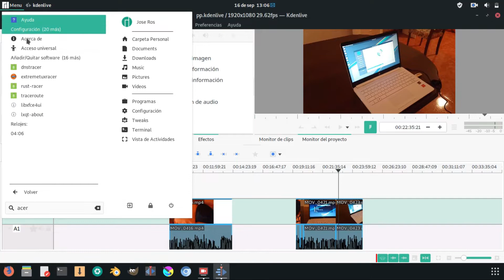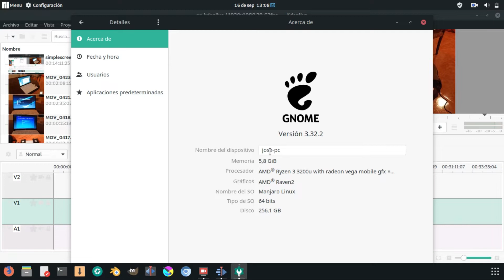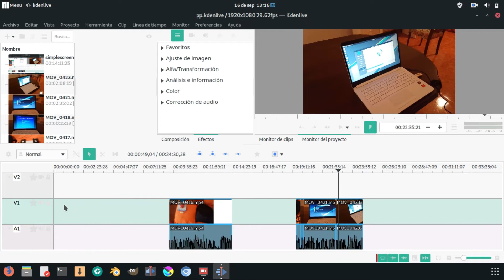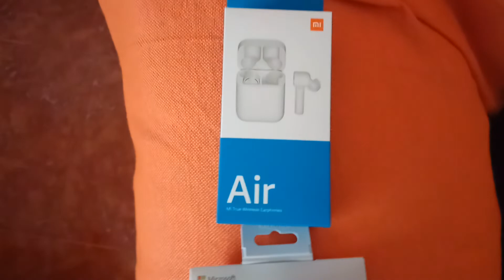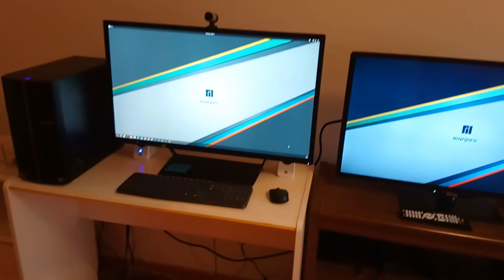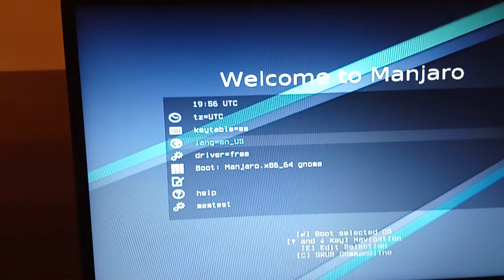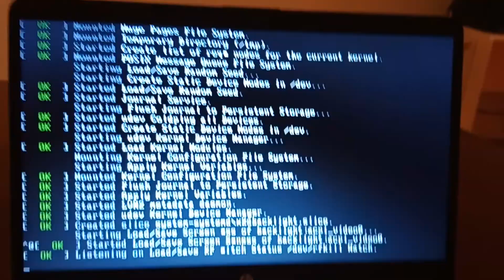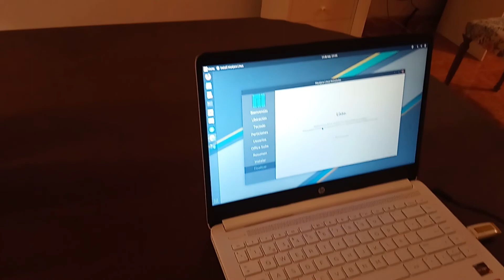Nuevo ordenador con Linux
En Octubre empezamos con los render y necesito un ordenador extra para seguir trabajando, mientras los otros dos ordenadores los tengo renderizando.